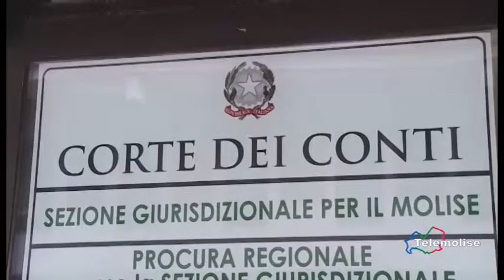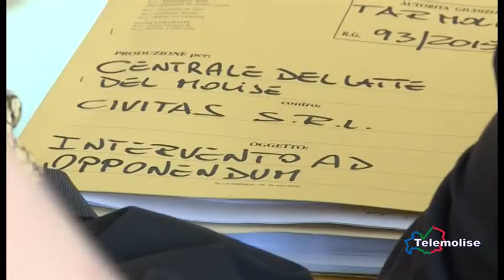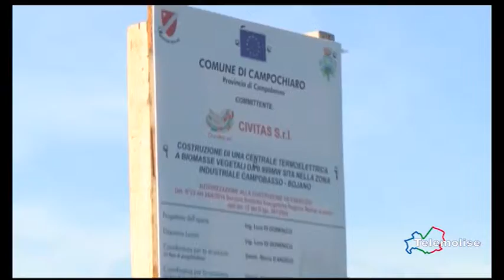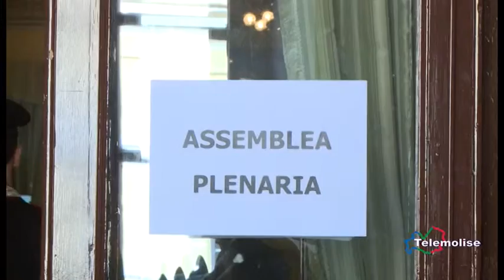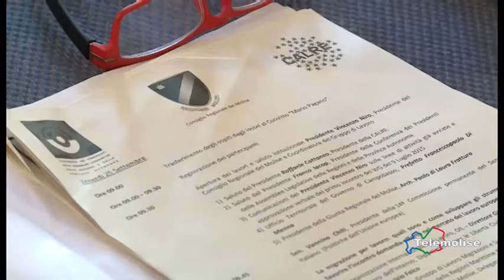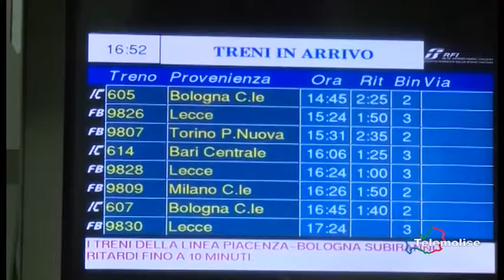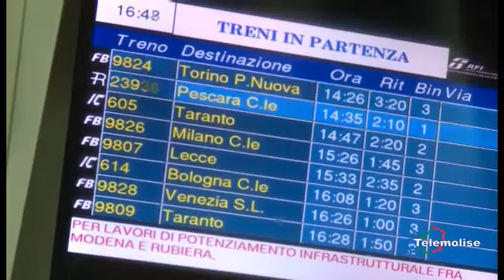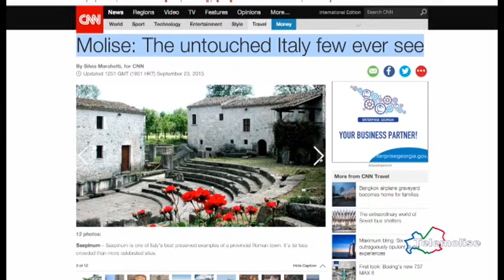7 Giorni di Cronaca - Telemolise - 27/09/2015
7 Giorni di Cronaca - Telemolise - 27/09/2015